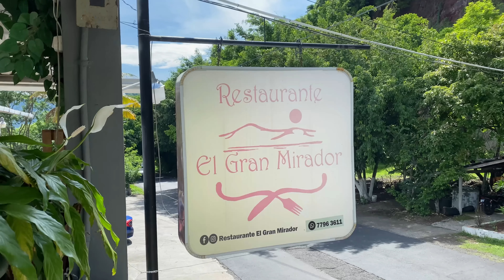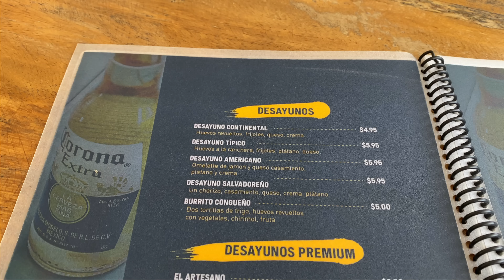¡MUY CALIENTES! 😮‍💨🥵 Las FAMOSAS aguas TERMALES del Lago de Coatepeque 🇸🇻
Muy pocos saben que en el lago de Coatepeque existen aguas termales que puedes visitar gratis solamente tienes que pagar una lancha que te lleve a ese lugar. Así que si estas buscando ¿Que lugares visitar en el Lago de Coatepeque? Aquí te dejo una muy buena opción.